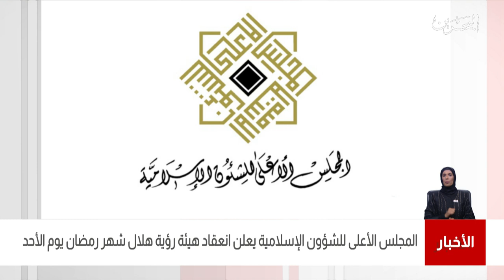البحرين مركز الأخبار : المجلس الأعلى للشؤون الإسلامية يعلن إنعقاد هيئة رؤية هلال شهر رمضان 1442هـ